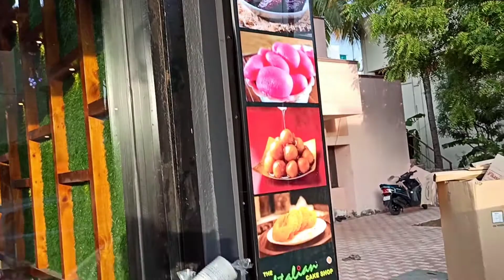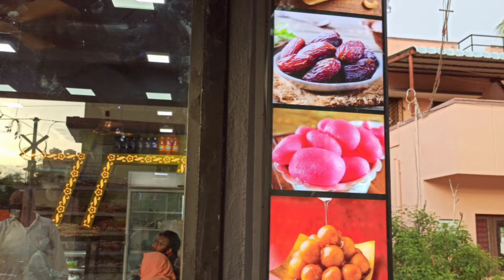The Italian cake shop tirunelveli(1)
Conston 3d interior project 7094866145